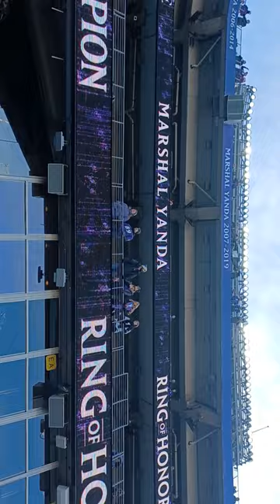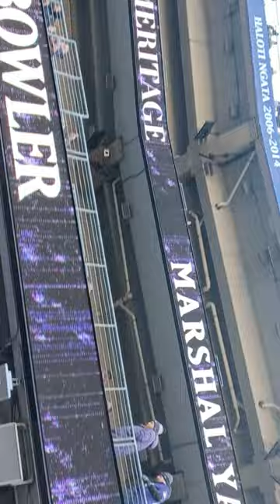Marshall Yanda Ravens Ring of honor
Marshall Yanda induction into the Baltimore  Ravens Ring of honor. 2022